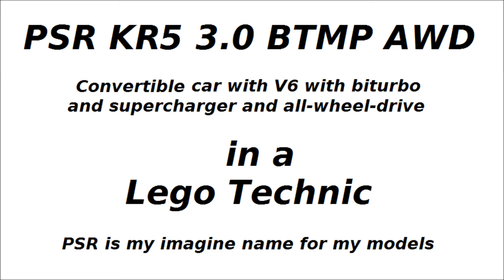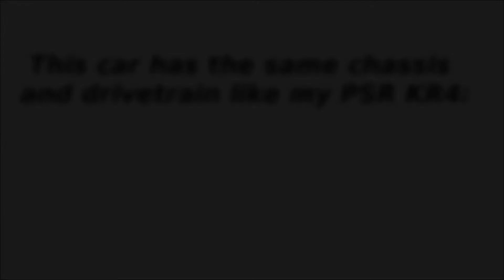PSR KR5 (convertible car with V6 engine and AWD) in a Lego Technic